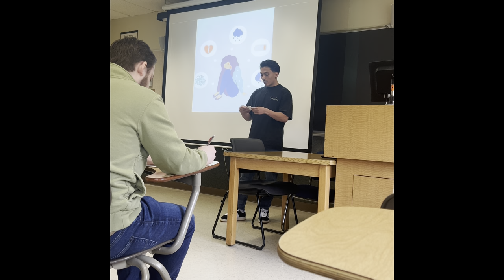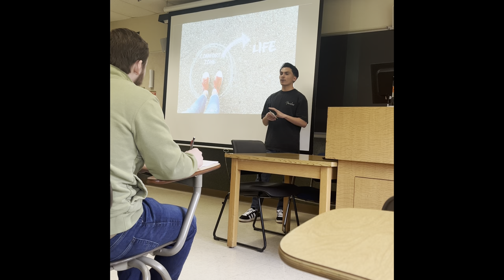Stutter Vs Speech Class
This may resonate with the right people. Do what this what you will. For pws, parents, or speech therapists.